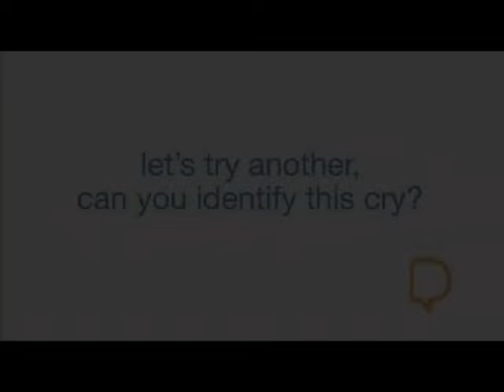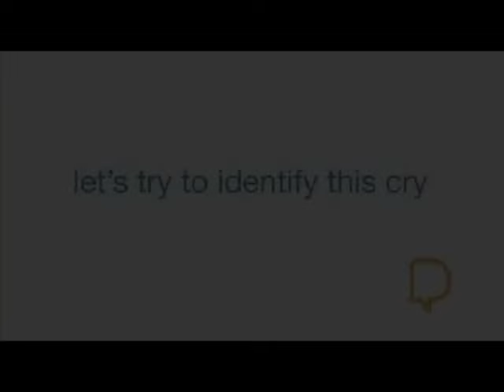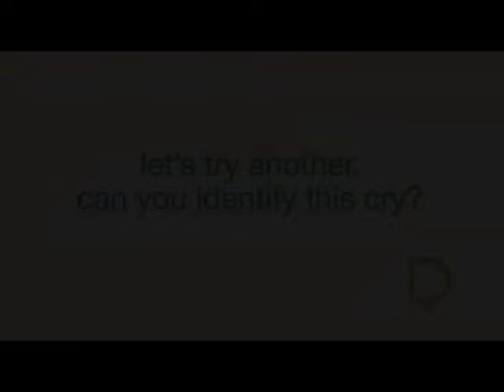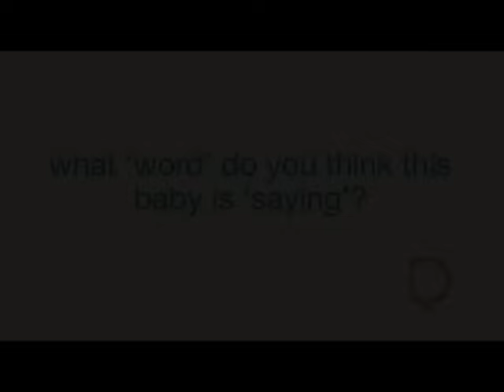Herkansing Luisterexamen Dunstan Babytaal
Zorg dat je voldoende geoefend hebt met de geluiden.
Kijk het videofragment (indien gewenst een aantal keer).
Vul in het formulier het juiste antwoord in.
Stuur het ingevulde formulier naar mij retour.